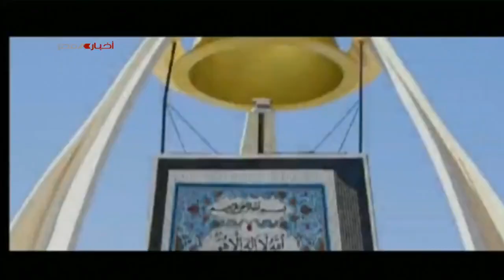برنامج ملفات | أرض الفيروز تتأهب للمزيد من المشروعات التنموية |3-8-2022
تقديم |حنان عبد الحليم

ضيف الحلقة |أحمد زغلول - نائب رئيس تحرير جريدة روزاليوسف